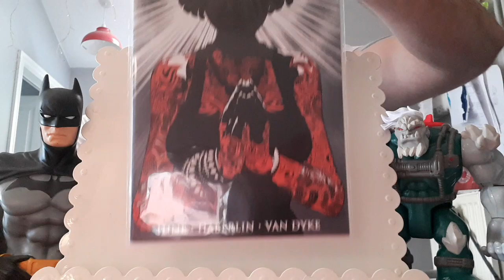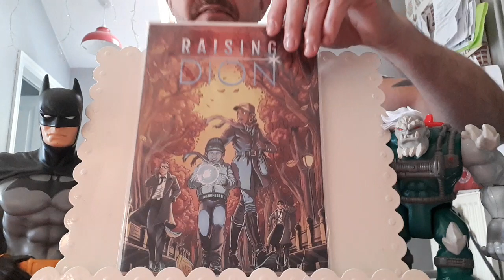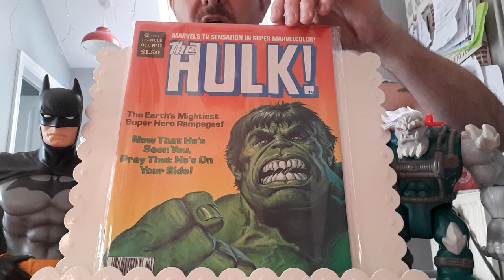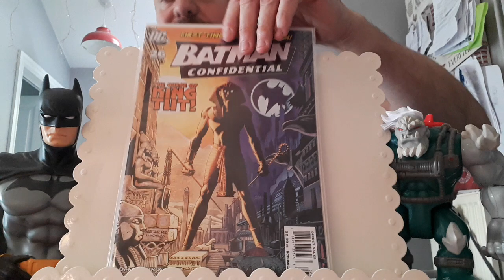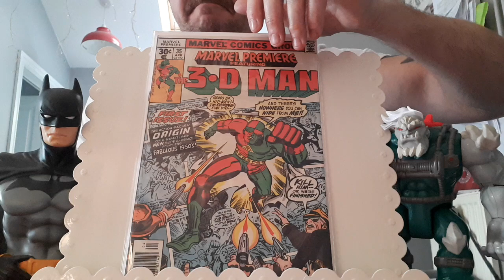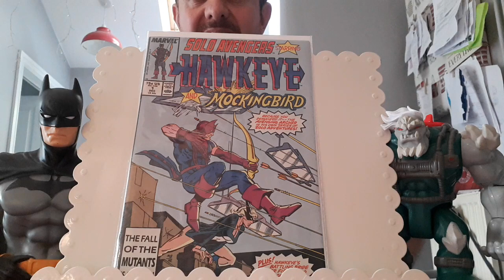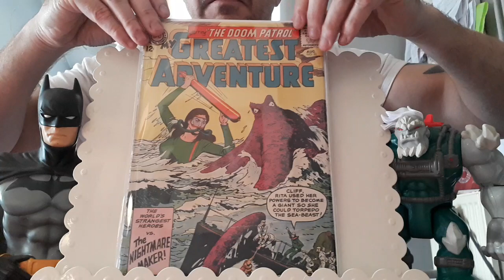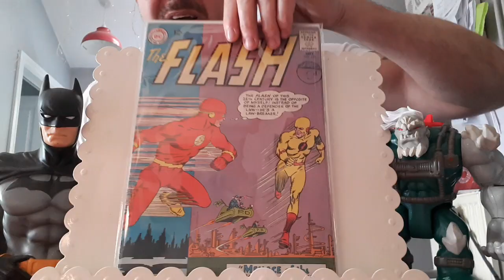Dazzie's Comic Book Haul 77 - My best haul yet!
Comic book grail time!